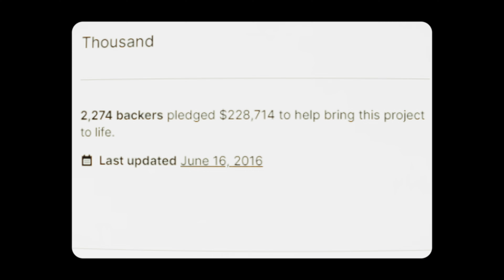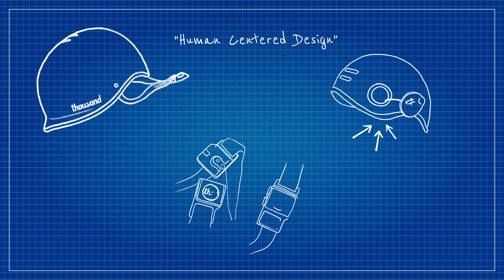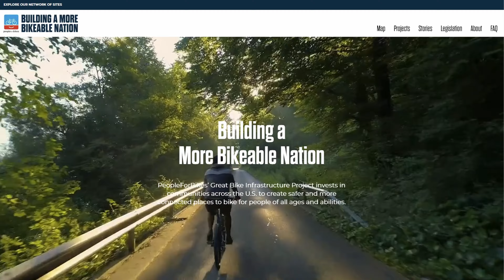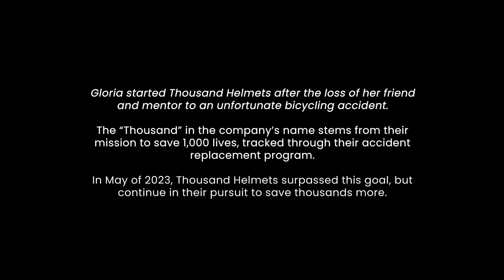Beyond The Bike | Aventon x Gloria Hwang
“Before starting Thousand, I never wore a helmet, even though I was a longtime cyclist. They were too bulky, too inconvenient, and too futuristic-looking. But when I lost a friend to a fatal bike accident, I knew I had to change. Instead of settling for the “sci-fi” looking helmets on the market, I got to work designing one.

Helping our community opt in to safety is why we started Thousand. We launched on Kickstarter in 2015, and we’re still grateful for each and every order that we ship, because it means another rider that's choosing to be safe by wearing a helmet. Every time a member of our community writes to us, letting us know their helmet kept them safe in an accident, we’re inspired to do even more and keep more riders safe on the road.”

Beyond The Bike is a mini-series that focuses on the everyday life of Aventon riders and how ebikes have enabled them to find happiness through motion.

Welcome to the world of Aventon, where we offer best-in-class ebikes on the market. With a network of over 1,000 authorized service dealers, you're never far from expert service and the opportunity to take our bikes for a spin with test rides.

Experience peace of mind with our generous 2-year warranty, knowing that your investment is protected.

But that's not all – delve into our collection of premium electric bikes, explore a treasure trove of accessories, and so much more. It's all here, waiting for you to discover.

redefine adventure